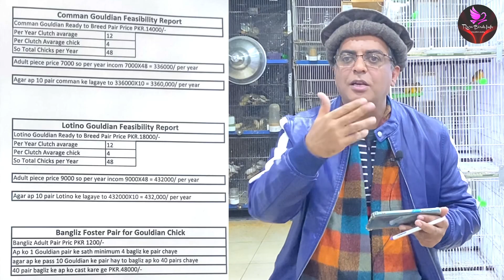Invest 2 Lakh and Earn 33 Lakh||Gouldian Finch Feasibility|| Gouldian finch Complete Business Plan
Some Tags
-) Gouldian finch complete business plan
-) Gouldian finch business idea
-) How to start gouldian finch business
-) Finch farming in Pakistan
-) Finch feasibility